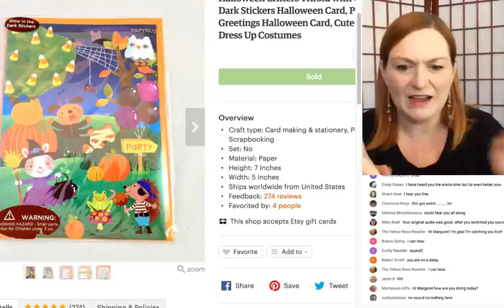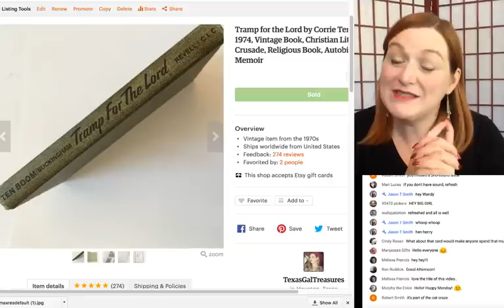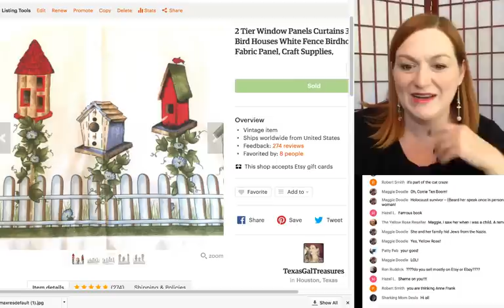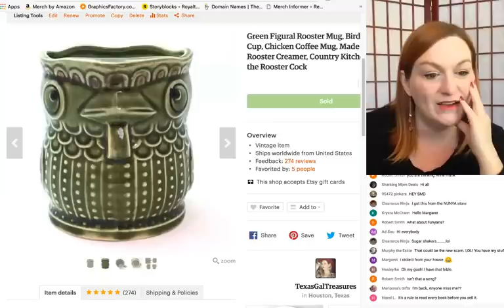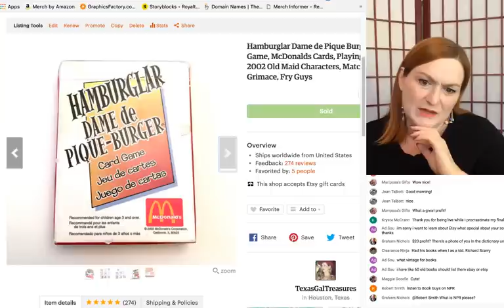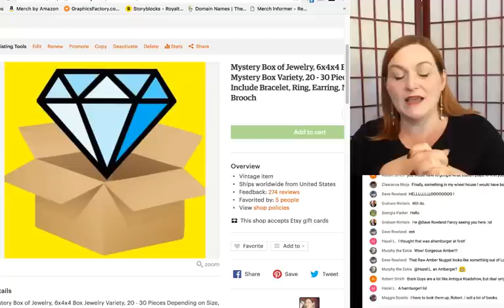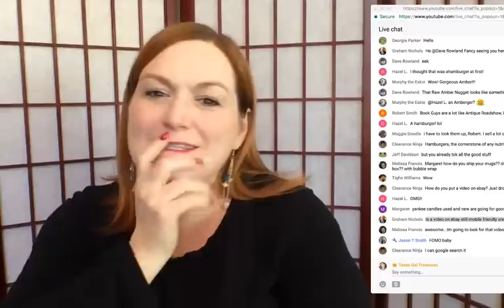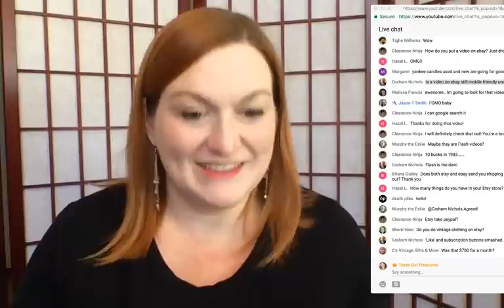What Sells on Etsy 2017 - What I Sold on Etsy - Selling Vintage Items on Etsy - Make Money Online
I share some recent sales on Etsy.  Want to find out what sells on Etsy? Check out the things I buy at garage sales, estate sales, thrift stores, and charity shops to resell online to make extra income as a stay at home mom.

Amazon Influencer-

*Mailbox*
Friendswood, TX
77549